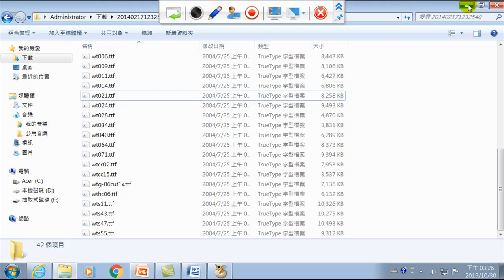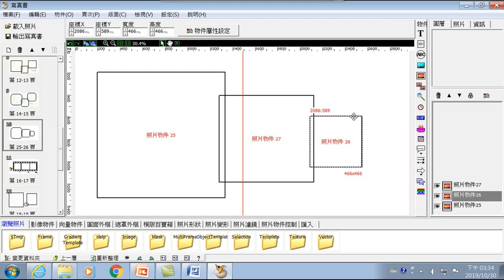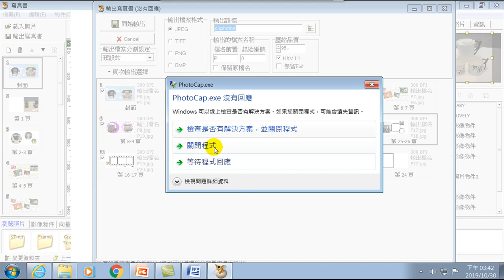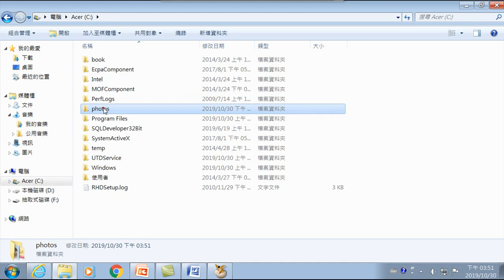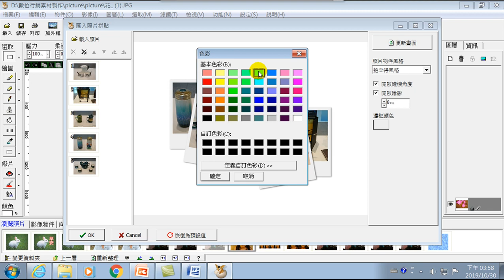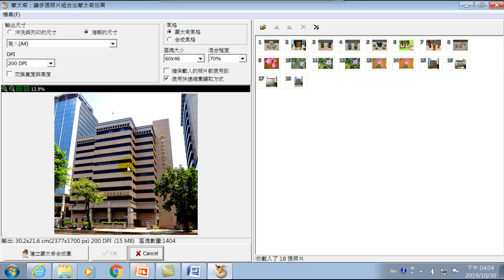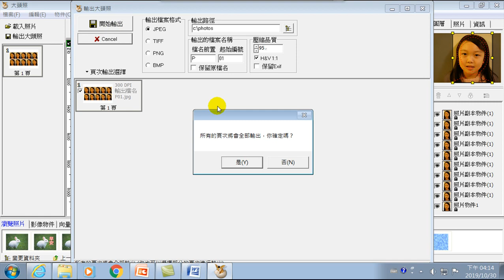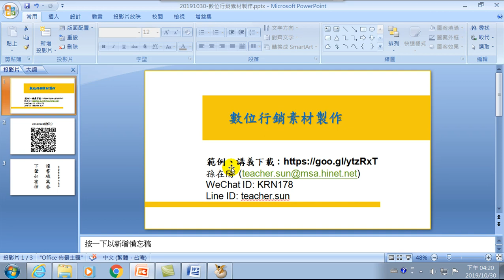數位行銷素材製作Photocap-05.寫真書.卡片.大頭照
貼圖,影像調整,上色,飽合度,亮度與對比,影像下載的限制,裁切,景深照片,去除黑斑疤痕,
01.認識Photocap
02.製作圖卡.數位素材
03.影像處理.加入向量物件
04.影像檔案格式.中文字體安裝
05.寫真書.卡片.大頭照
06.製作Line貼圖.批次處理
07.模板應用.PhotoJet製作海報.Canva製作海報

寫真書,寫真書模型,寫真書輸出,賀卡,拼圖,蒙太奇,大頭照,